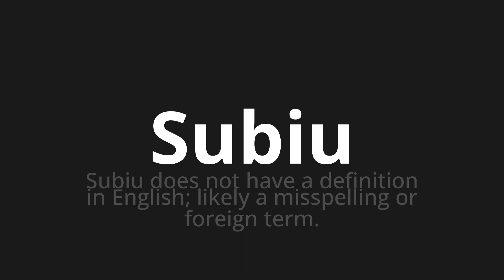How to pronounce Subiu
🌍 Learn a new language now Master the Pronunciation of 'Subiu Which Means climbed' - which means : Climbed does not have the definition in English;Likely Missespelling or Foreign Term. 📝 with @HTPronounce 🎓🗣️ - [Your Guide to Portuguese]

Learn to pronounce 'Subiu' perfectly in Portuguese with our easy and engaging tutorial by @HTPronounce! 📖📽️ In this comprehensive video, we provide you with native speaker examples 🗣️👂 and phonetic breakdowns 🎵 to ensure you get the pronunciation just right.

How to say Climbed in Portuguese